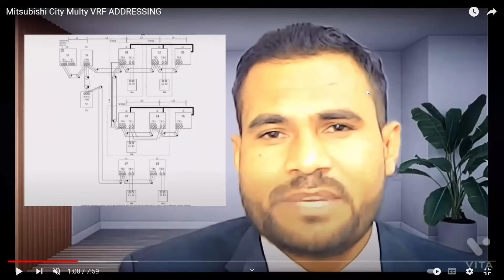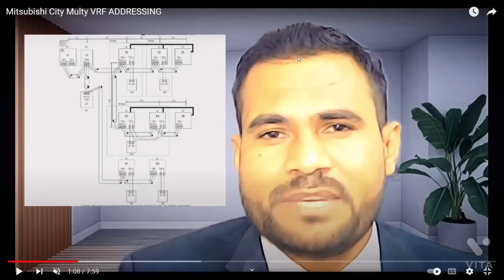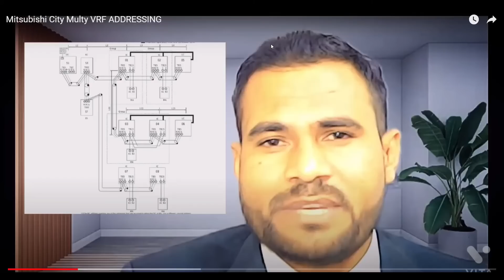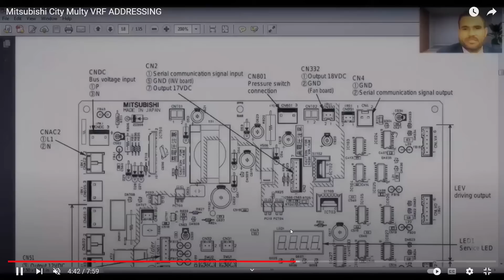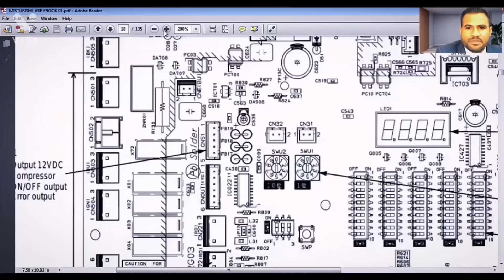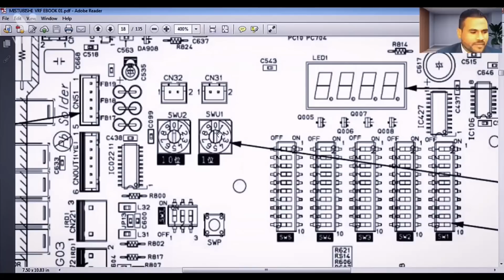VRV VRF WIRING EXPLAIN [ HINDI ]